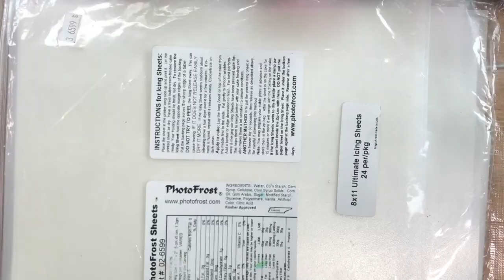Edible Watercolor Galaxy Tutorial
Edible Artist White Paint

Directions:
Wet paper liberally with everyclear (or high proof grain alcohol or lemon extract)
After making your watercolors, start with yellow in the middle, dabbing randomly, then move to pink, purple, blue.
Paint the edges of the paper with straight black food color or airbrush color
Once dry, dab on stars using white edible artist decorative paints or poppy paints
Remove paper from backing and wrap around your cake.
Attach with vegetable shorting or apply to a smooth buttercream cake.
Completely edible! Yum!